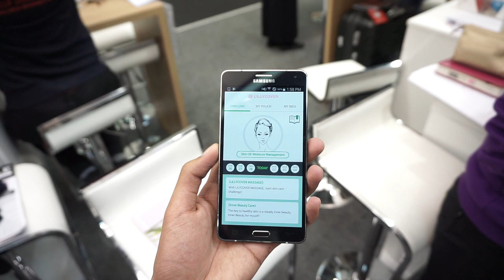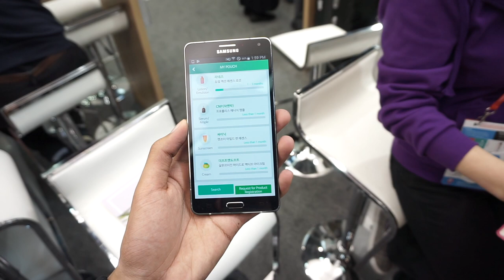MWC 2018 : Lillycover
Lillycover merupakan sebuah peranti untuk mengesan jenis kulit serta dapat memberi cadangan kepada anda untuk memperbaikinya dengan lebih sempurna.

Dengan kemudahan seperti ini anda boleh mengenal pasti produk yang sesuai untuk digunakan dan dapat menjimatkan duit tanpa perlu mencuba produk-produk yang tidak tepat.